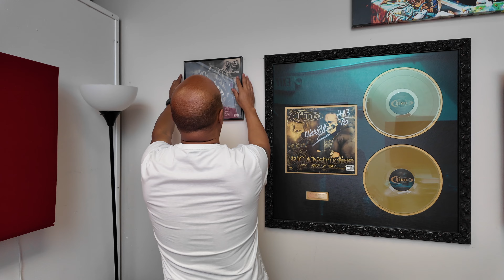Chino XL FOREVER!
Thank you Addison for making sure we represent my brother CHINO XL at the studio to the fullest!
He was the most incredible brother friend and creative I have ever know!